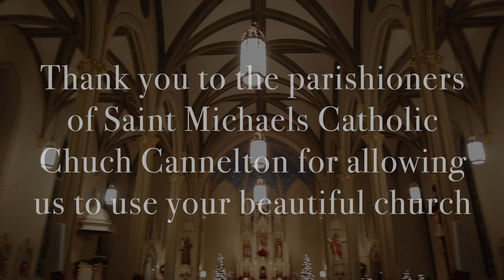Mary Did You Know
Music, Video, and Editing by:   Millie Meunier